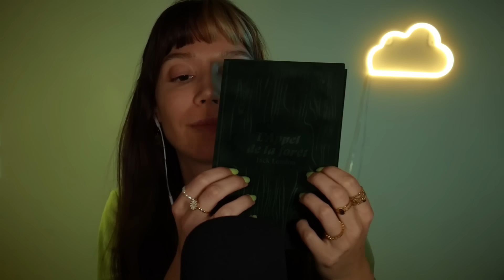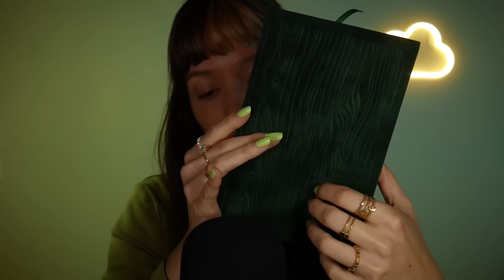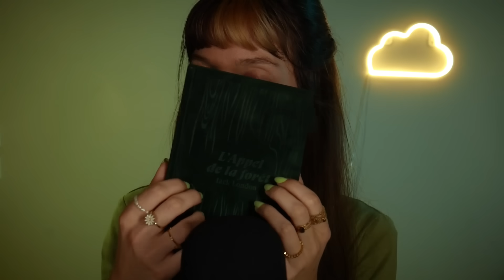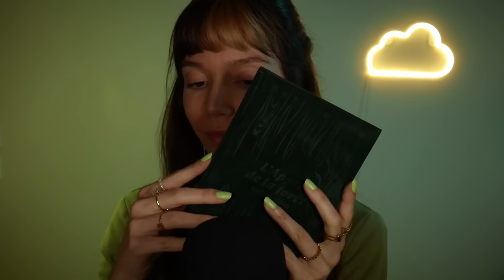🍏 ASMR TOUT VERT 🌱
commençons une série des couleurs avec. le vert !! aka la couleur la plus sous-côtée
laquelle vous aimeriez voir en prochain ??

TIMESTAMPS :
00:00 - masque visage
03:00 - edamame crochet
05:10 - tuiles crème oignon
08:30 - squish ball xxl
12:10 - fausses feuilles
15:10 - bougie
17:10 - boîte à thé métallique
20:45 - jellycat chou pakchoi
23:00 - sèche cheveux
25:55 - livre en velours
29:10 - tube aloe vera

~ Questions fréquentes:

L'ASMR???

Qui suis-je?
🙋‍♀️ Amélie, 26 ans, j'ai terminé mes études à Sciences Po et maintenant l'ASMR est mon métier !
Mood → 🐱🐈🦆💆‍♀️☕️🎨🧋🌸🌈💜✨🥰